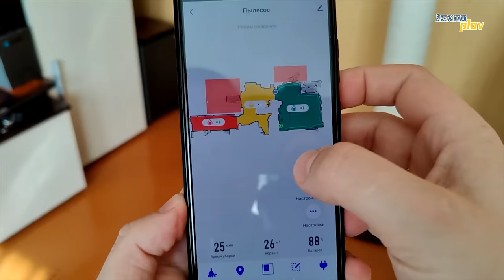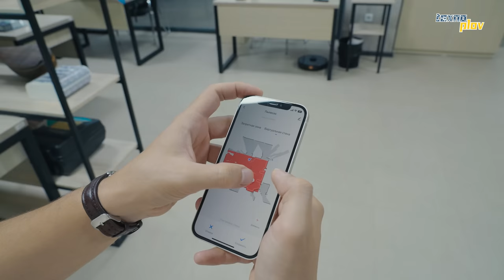Jamoamizga ROBOT qo’shildi! AENO RC3S | Texnoplov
Muqova: @Meta_Arts

Konkurs shartlari:
1. Videoga Like qo'yish
2. Bitta izoh qoldirish
3. @Texnoplov kanaliga obuna bo'lish
4. @aeno.uz instagram sahifasiga obuna bo'lish (instagram nikingizni ham yozib qoldiring)

Konkurs 31 oktabr kuni soat 18:00da @texnoplovlive9060 kanalida jonli efirda o'tqaziladi.

00:00 - Yangi ishchi
00:50 - Unboxing
02:07 - Batareya
02:31 - Narxi
02:39 - Qobiliyatlari
03:21 - Qiziq tarafi
04:37 - Tozalash sifati
06:33 - Testlar
07:46 - Xulosa
08:40 - Backstage